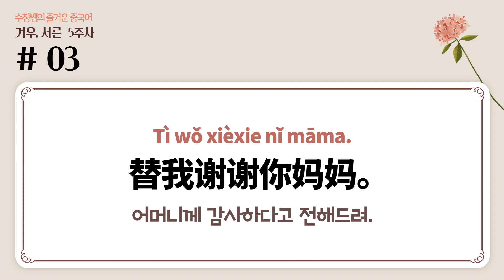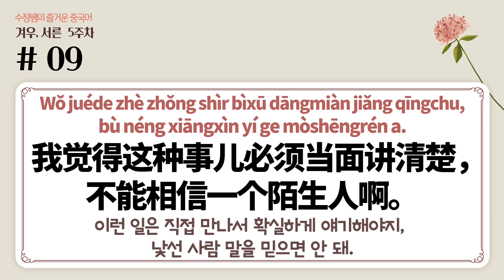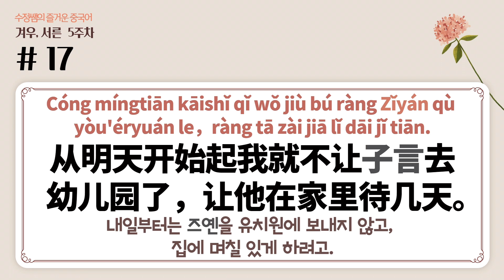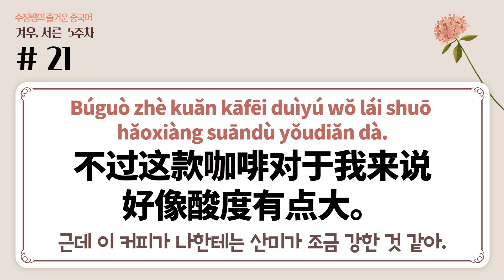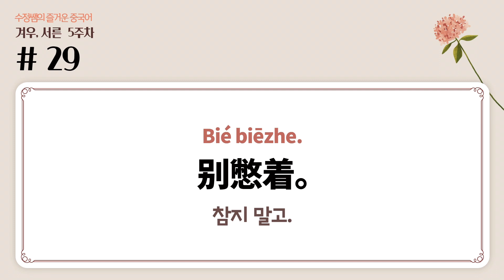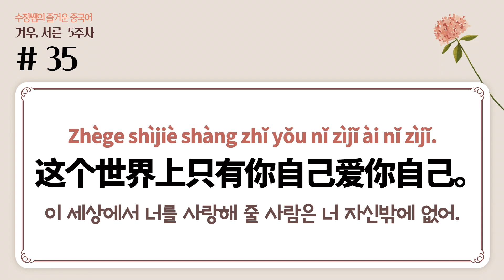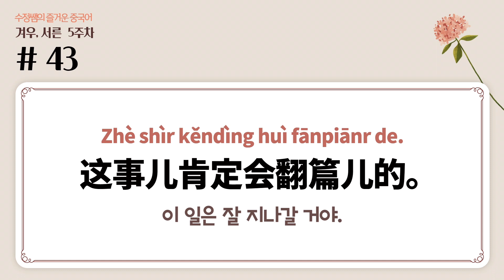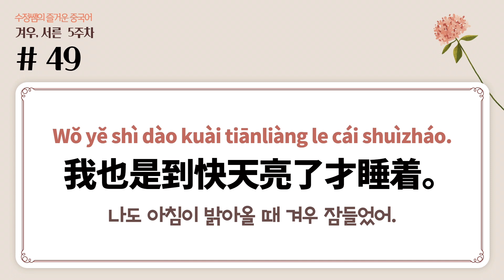≪겨우, 서른≫5주차 50문장 +응용표현 추가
겨우서른 쉐도잉 🖥5주차
❤️응용 표현이 추가된 문장들 확인하세요 !!❤️

5주차 🎬02 00:34
✔️ 你也早点休息啊。
▶️ 你早点休息啊。
▶️ 你早点回家啊。

5주차 🎬03 00:51
✔️ 替我谢谢你妈妈。
▶️ 替我谢谢大家伙。

5주차 🎬10 2:45
✔️ 您帮我把这些换季的衣服送去干洗店哈。
▶️ 我帮你把衣服挂起来吧。

5주차 🎬17 4:37
✔️ 从明天开始起我就不让子言去幼儿园了，让他在家里待几天。
▶️ 我打算从明天起再去酒店推销一下空山茶。

5주차 🎬26 7:08
✔️ 今天晚上怎么突然有应酬？
▶️ 你是今天有应酬啊。

5주차 🎬27 7:23
✔️ 你这样我们俩都很担心你。
▶️ 您别担心了。

5주차 🎬29 7:45
✔️ 别憋着。
▶️ 感动的话别憋着。

5주차 🎬32 8:26
✔️ 我知道你现在觉得特别委屈。
▶️ 她不委屈吗？
▶️ 我当时心里就特委屈。

5주차 🎬42 11:04
✔️ 那也不一定非得辞职啊。
▶️ 非得查吗？

5주차 🎬44 11:43
✔️ 我看一眼就知道了。
▶️ 没想到你们一眼就认出他来了。

5주차 🎬46 12:21
✔️ 咱们也不能太大意了。
▶️ 你不要大意了。

🌷 ≪겨우, 서른≫ 학습 자료(PDF 파일) 다운로드 링크
(누구나 무료)

✔️ 복습자료① 중국어 문장 모음 - 5주차 50문장 (1쪽 압축)

✔️ 복습자료② 한국어 해석 모음 - 5주차 50문장 (1쪽 압축)

✔️ 학습자료(중국어 문장, 한어병음, 해석) - 5주차 50문장 (4쪽)

✔️‹겨우, 서른›5주차(21-25회) | 감염병 예방, 독감, 위로 중국어
50문장 10회 반복 쉐도잉 영상

5주차 주요 문장들도 역시
다른 장면에서 사용된 예시까지 가져왔습니다!

같은 배우가 혹은 다른 배우들이
어떻게 활용하는지 함께 확인해 주세요^-^

1️⃣ 한국어 해석을 듣고 중국어 문장 떠올리기
2️⃣ 중국어 문장 1번 따라 말하기
3️⃣ 문장이 사용된 상황 및 앞, 뒤 대사를 확인하기
4️⃣ (추가) 다른 장면 속에서 해당 대사/ 응용 대사 확인하기

학습 자료(PDF 파일)를 다운로드해서 함께 공부하면 학습 효과가 배가 됩니다!